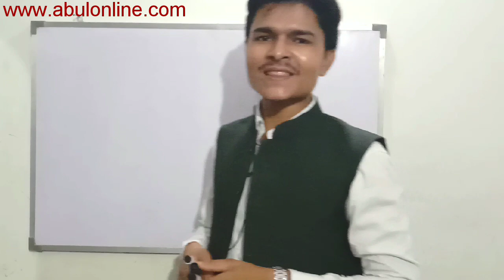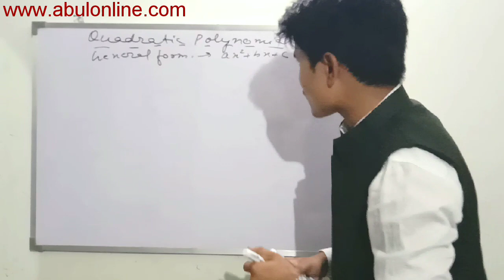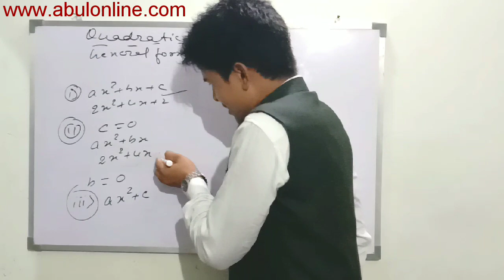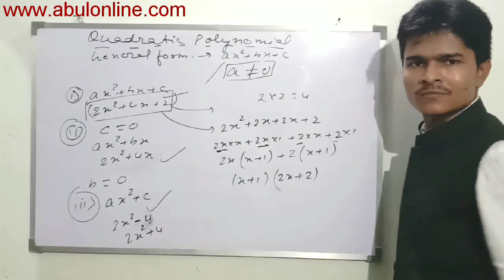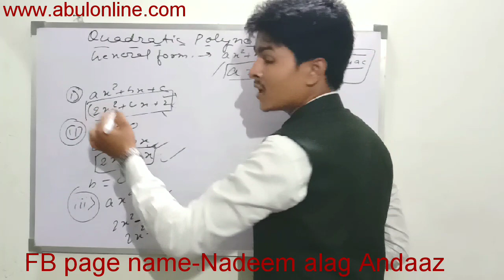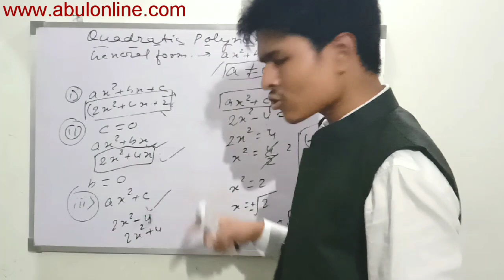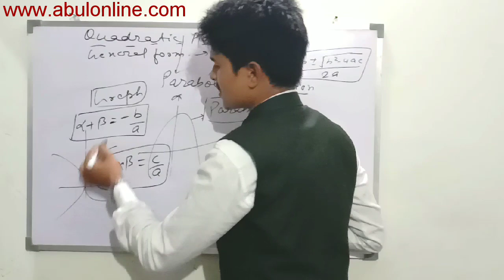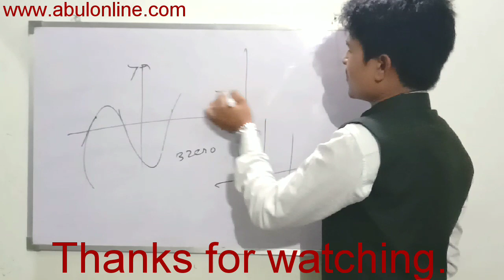Polynomials class10th 4th lacture||quadratic Polynomial class10th,9th CBSE||general form,graph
I am NADEEM AHMAD welcome to my you tube channel Nadeem alag Andaaz.

About this video-is video me hamne class10th ka Polynomials pure proper way me padha rha h ye lacture4th h.

Udaan learning institute
Jamia Nagar New Delhi

 Local address
Village-kuriapur,post-Barharia
Distt-Siwan Bihar.